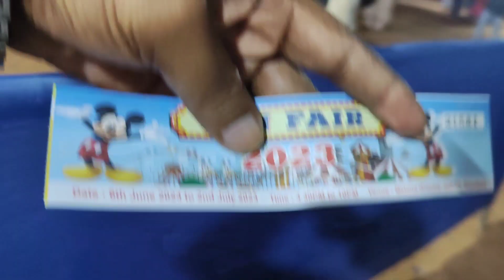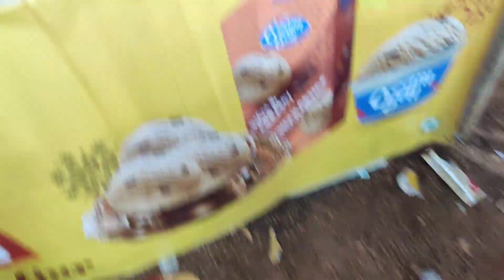FUN FAIR 2023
Sec-13 Rourkela